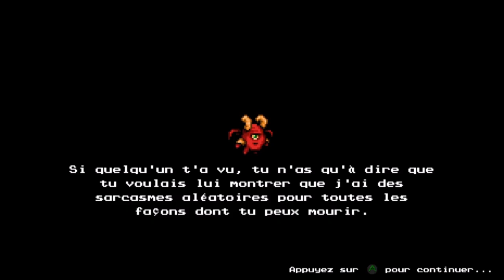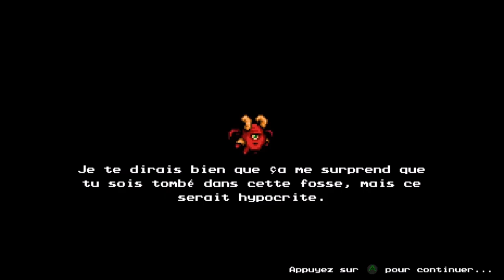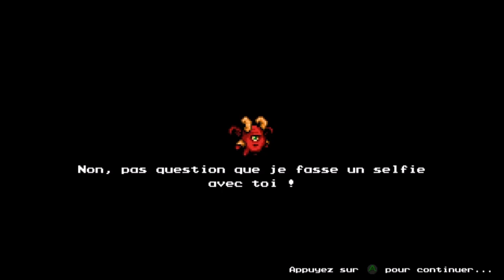[FR/Live] The messenger épisode 4 : balade sur le dos de Falkor .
Voici le quatrième épisode du live sur le jeu the messenger.